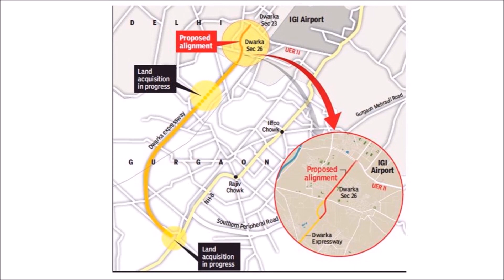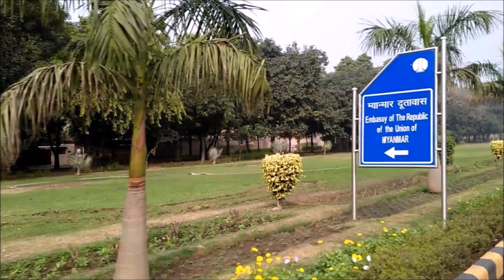Dwarka expressway complete informaion | Dwarka Expressway construction update | Papa Construction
Other video by Papa Construction